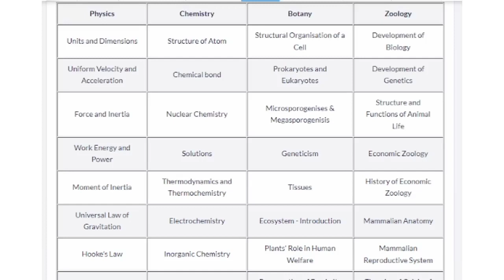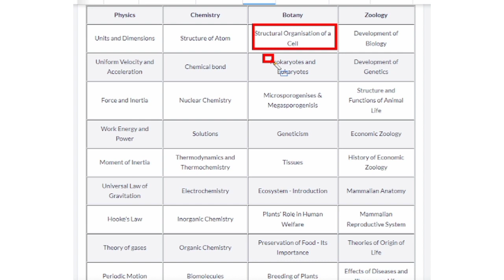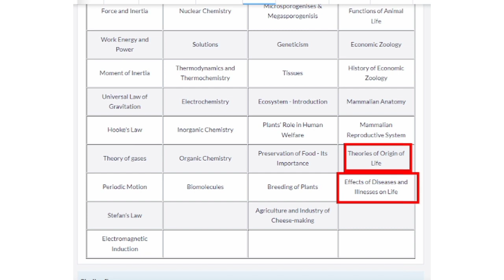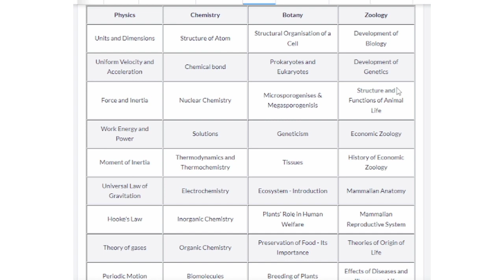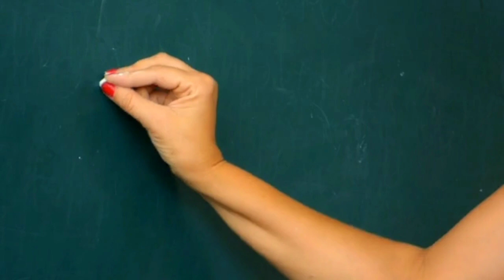छत्तीसगढ़ बीएससी नर्सिंग Syllabus 2022-23| CG BSc Nursing Counselling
Your Quires :-
 cg bsc nursing  Admission Process
 Cg bsc nursing Admission kaise le?
 Kindly nursing Counselling college merit
 bsc nursing course college merit
 cg bsc nursing admission  merit list jari
 answer key bsc Mop Round merit list
 bsc nursing kya hai bsc nursing merit
 cgdme bsc nursing cg bsc nursing merit
 bsc nursing entrance exam merit
 cg vyapm bsc nursing 2022
 bsc nursing cg bsc nursing
 cg bsc nursing result 2022
 bsc nursing answer key 2022
 cg bsc nursing counseling 2022
 cg bsc nursing result
 cg msc nursing counseling 2022
 cg post basic nursing counseling 2022
 cgdme bsc nursing Chhattisgarh nursing
 post basic bsc nursing Chhattisgarh
 bsc nursing cg vyapm bsc nursing 2022
 bsc nursing entrance exam 2022
 cg bsc nursing counseling form kaise bhare
 cg bsc nursing counseling kab hoga
 cg bsc nursing counseling 2022 new update
 cg bsc nursing counseling 2022 kab se start hoga

                             Vickey Study
           From - C.G. (India) @vickey study